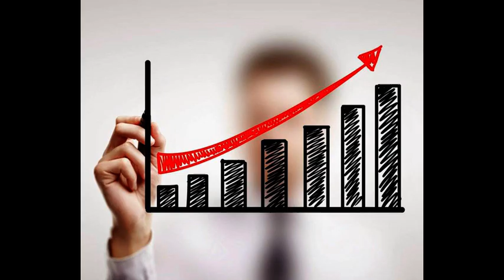Feng Shui Eight Horse Painting brings Fame, Power & Prosperity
The eight horses are a symbol of power, agility, speed and prosperity that can bring positive energy to your home or office. The Eight Horse Painting is a powerful and famous Feng shui remedy that can be used to protect against bad luck, accidents and tragedies. It is called the "Powerful Wealth Protection" or the "Eight Horses of Wealth Protection" in Chinese. When placed in the right location, these paintings can provide the right Chi to bring good luck, fortune and happiness to your home or office. It's quite common for offices to overlook Feng Shui aspects during their decoration; but in fact many businesses that have used this knowledge have been able to maximize productivity and minimize workplace distractions. This eight horse painting on the wall help to maximize positive chi and attracting opportunities or prosperity into your life, while protecting yourself from negative influences or unlucky situations.
Direction / Placement of Painting South of your living room or office for fame and success Southwest for building confidence to succeed Northeast for building career For more details

Translated titles:
Карціна васьмі коней па фен-шуй прыносіць славу, моц, с

Feng Shui slika osam konja donosi slavu, moć, agilnost, brzinu i prosperitet...

Рисуването на осем коня по фън шуй носи слава, сила, лов

Feng Shui Eight Horse Painting trae Fama, Poder, Agilidad, Velocidad y Prosperidad.

Feng Shui Acht Pferdemalerei bringt Ruhm, Kraft, Beweglichkeit, Geschwindigkeit und Wohlstand .

La peinture Feng Shui à huit chevaux apporte renommée, puissance, agilité, vitesse et prospérit

A Pintura de Oito Cavalos Feng Shui traz Fama, Poder, Agilidade, Velocidade e Prosperidade.

Feng Shui Eight Horse Painting bring roem, krag, behendigheid, spoed en voorspoed.

تجلب لوحة فنغ شوي ثمانية خيول الشهرة والقوة والرشاقة و

風水エイトホースペインティングは、名声、力、敏捷性、スピード、繁栄

Uchoraji wa Farasi Nane wa Feng Shui huleta Umaarufu, Nguvu, Wepesi, Kasi na Ufanisi.

Feng Shui Eight Horse Painting ger berömmelse, kraft, smidighet, snabbhet och välstånd.

ภาพวาดฮวงจุ้ยแปดม้านำชื่อเสียง อำน

Feng Shui Sekiz At Tablosu Şöhret, Güç, Çeviklik, Hız ve Refah getiriyor.

Feng Shui Sakkiz otli rasm shon-shuhrat, kuch, chaqqonlik, tezlik va farovonlik keltiradi.

Pictura Feng Shui cu opt cai aduce faimă, putere, agilitate, viteză și prosperitate.

Картина «Восьмерка Лошади» по фен-шуй приносит славу,

Maľba ôsmich koní Feng Shui prináša slávu, silu, obratnosť, rýchlosť a prosperitu.

Slikanje osmih konj Feng Shui prinaša slavo, moč, okretnost, hitrost in blaginjo...

Feng Shui Eight Horse Painting bringer berømmelse, kraft, smidighed, hurtighed og velstand.

Feng Shui Eight Horse Painting brengt roem, kracht, behendigheid, snelheid en welvaart.

ფენგ შუის რვა ცხენის მხატვრობა მოაქვ

Το Feng Shui Eight Horse Painting φέρνει φήμη, δύναμη, ευκινησία, ταχ

Hāʻawi ka Feng Shui ʻEwalu Lio kiʻi i kaulana, mana, agility, wikiwiki a me ka pōmaikaʻi.

ציור פנג שואי שמונה סוסים מביא תהילה, כוח, זריזות, מהירו

A Feng Shui Nyolcló festészet hírnevet, erőt, mozgékonyságot, sebességet és jólétet hoz...

Lukisan Delapan Kuda Feng Shui membawa Ketenaran, Kekuatan, Kelincahan, Kecepatan, dan Kemakmuran...

Tugann Péinteáil Ocht gCapall Feng Shui Laochra, Cumhacht, Aclaíocht, Luas agus Rathúnas .

Feng Shui Eight Horse Painting porta fama, potenza, agilità, velocità e prosperità.

풍수 여덟 말 그림은 명성, 권력, 민첩성, 속도 및 번영을 가져옵니다.

Feng Shui Heşt Hespê Resim Navûdeng, Hêz, Zehmetî, Leza û Serkeftinê tîne…

Ny sary hosodoko feng shui valo dia mitondra laza, hery, fahaiza-manao, hafainganana ary fanambinana

Фэн Шуйгийн найман морины зураг нь алдар нэр, хүч, авха

फेंग शुई आठ घोडा चित्रकला प्रसिद्धि, श

Feng Shui Eight Horse Painting bringer berømmelse, kraft, smidighet, hastighet og velstand.

د فینګ شوئ اته ​​اسونه نقاشي شهرت، ځواک، چټکتیا، سرعت

نقاشی هشت اسب فنگ شویی شهرت، قدرت، چابکی، سرعت و شکوفای

Malowanie ośmiu koni Feng Shui przynosi sławę, moc, zwinność, szybkość i dobrobyt.